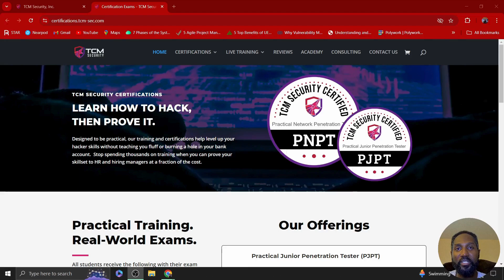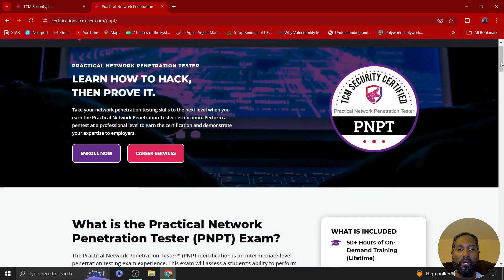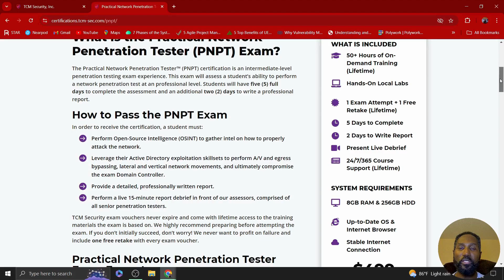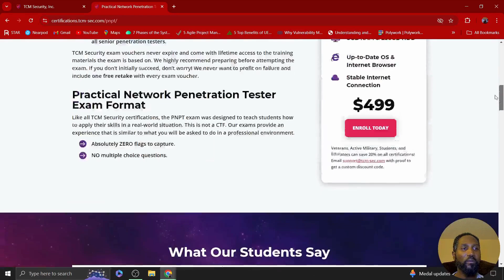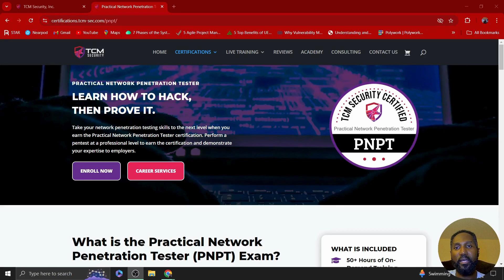I Failed My First Attempt at the PNPT Exam. My review of the PNPT experience.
The PNPT certification validates your ability to simulate an external attacker penetrating the network and performing exploits upon gaining a foothold into that network. It also demonstrates the test taker's ability to effectively communicate findings and recommend remediations for vulnerabilities detected. On completion of the pen test, you must produce a report documenting your findings and conduct a debrief like you would on a pen testing engagement.